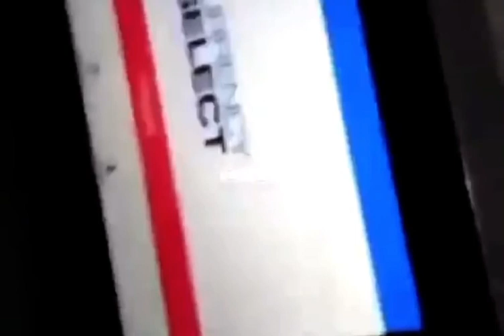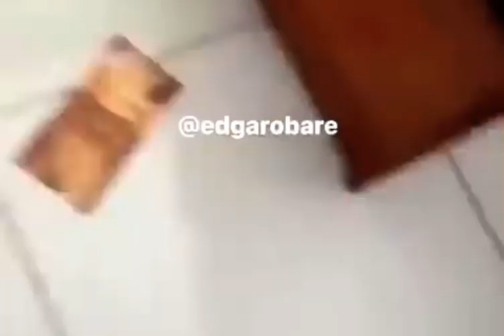How Wash wash money is being printed In Kenya story by Edgar Obare